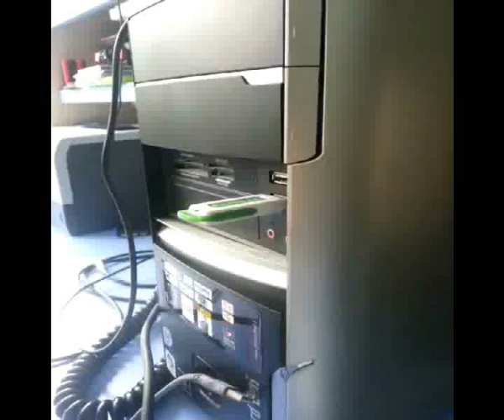Rimozione sicura dell'hardwear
Ecco cosa può succedere quando non utilizzate la rimozione sicura dell'hardware.

Non sono bastate gli avvisi sul desktop per ricordare a Erasmus Di Cuonzo, studente italoamericano di Marciville, Iowa, di non staccare mai una chiavetta usb senza prima eseguire la rimozione sicura dell'hardware. Mentre era a metà della frase: "Cosa vuoi che succeda?", un forte boato ha scosso il vicinato: il computer è esploso causando il crollo dell'intero edificio di settantadue piani. Ancora si contano vittime, feriti e dispersi ma, come spesso accade in queste situazioni, nel mezzo della tragedia ci sono anche delle belle storie da raccontare. Durante la notte infatti, i vigili del fuoco hanno estratto Di Cuonzo dalle macerie con ancora la chiavetta usb in mano e sembra che il dispositivo abbia fatto in tempo a salvare tutti i dati.